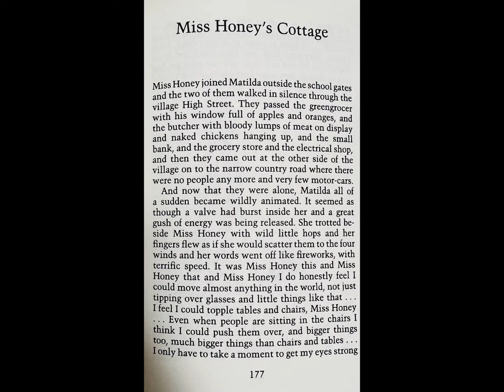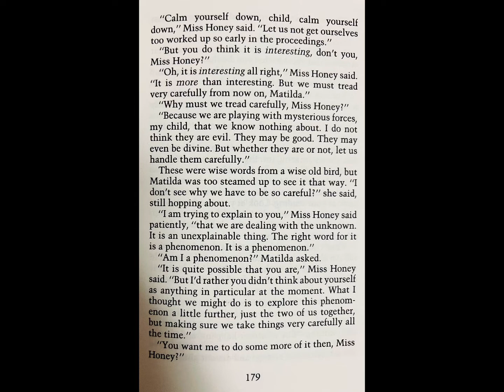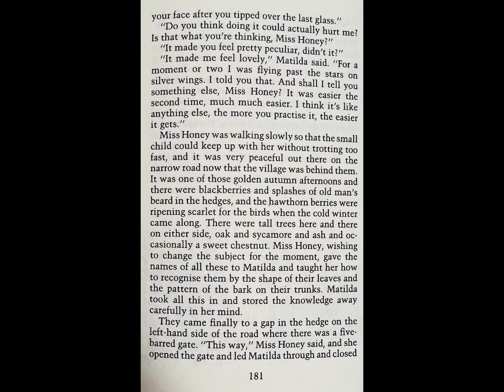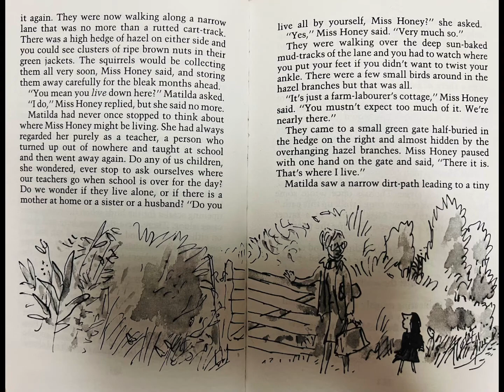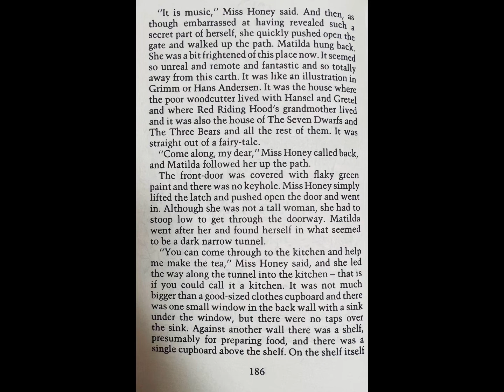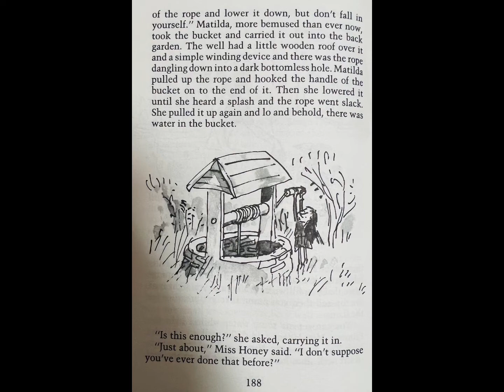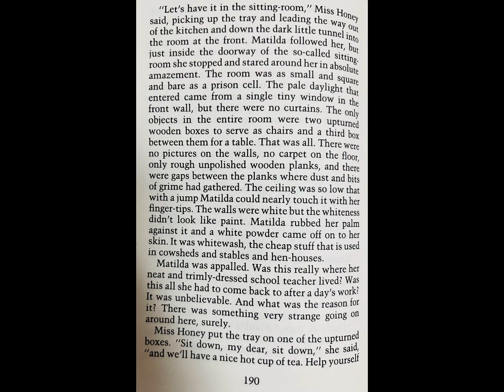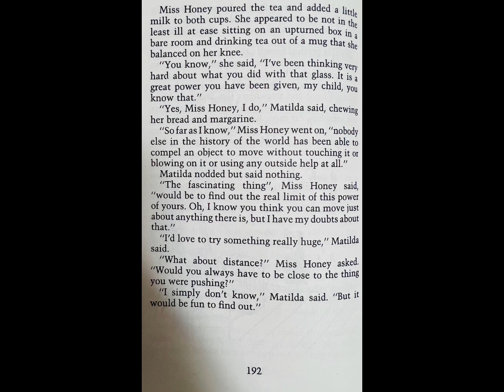Matilda by Roald Dahl Chapter 16 Read Aloud